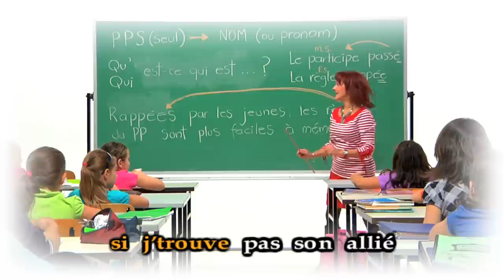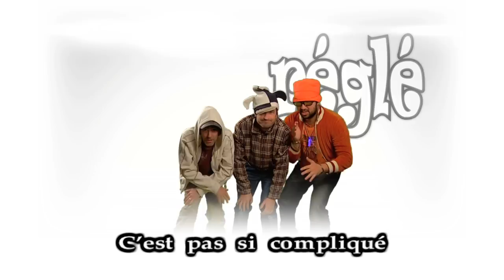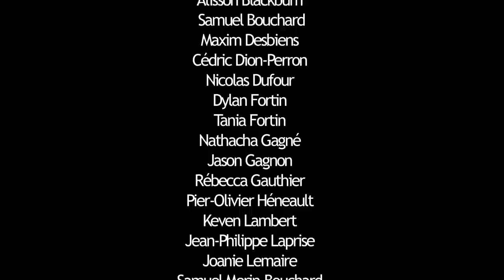Le RAP des participes passés - version karaoke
Une enseignante de français du Cégep de Jonquière, madame Marie-Josée Drolet, a eu l'heureuse idée de trouver un moyen ludique et actuel pour enseigner ces règles de grammaire : il s'agit d'une prestation musicale de type rap qui énonce la théorie relative aux trois règles de base des PP, et ce, sur VIDÉOCLIP accompagné du texte en KARAOKÉ avec version pour la BALADODIFFUSION.